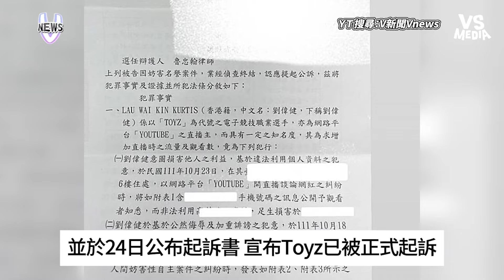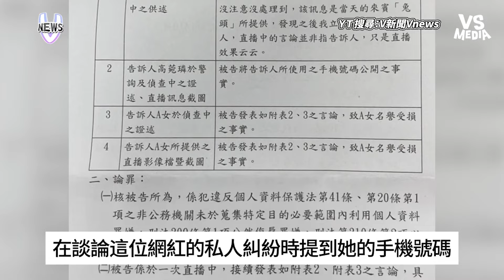Toyz飲料店拾汣茶屋虧慘了？好友蹦闆親曝虧損關鍵原因！｜VS MEDIAｘ@vvnews-vl3xf